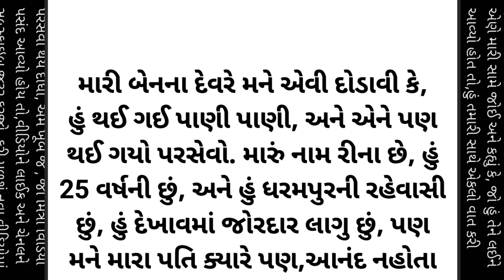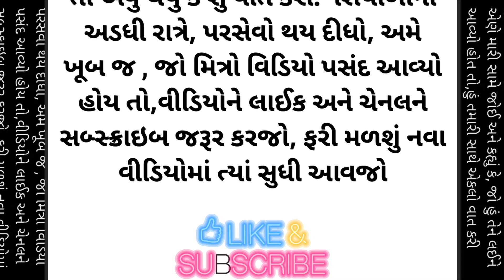નવા વર્ષની પાર્ટી emotional story|Moral story|family story|gujarati suvichar|heart touching story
your Queries..

gujarati story

moral story

moral kahani

gujarati stories

gujarati varta

gujrati story

gujarati world story

lessonable stories

lessonable story

gujarati khani

gujarati kahaniya

motivational‌ story

family story

gujarati family kahani

gujarati suvichar

suvichar gujarati story

colors gujarati

gujarati series

ગુજરાતી વાર્તા

ગુજરાતી પૌરાણિક કથા

ગુજરાતી સ્ટોરી

ગુજરાતી સુવિચાર

મોટીવેશનલ સ્ટોરી

ઈમોશનલ સ્ટોરી

ગુજરાતી કહાની

ગુજરાતી ફેમિલી સ્ટોરી

ગુજરાતી કવિતા

ગુજરાતી કથા

મોરલ સ્ટોરી

વિશ્વ વાર્તા

લવ સ્ટોરી

વાર્તા